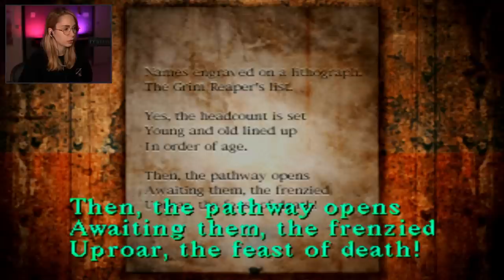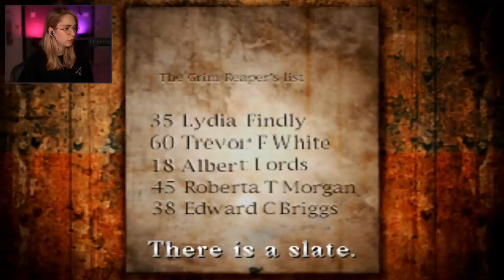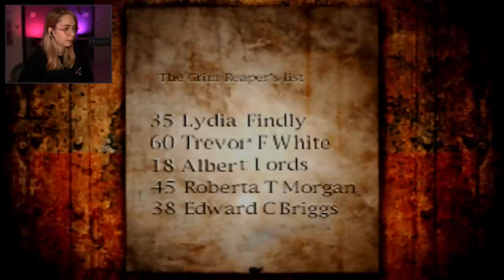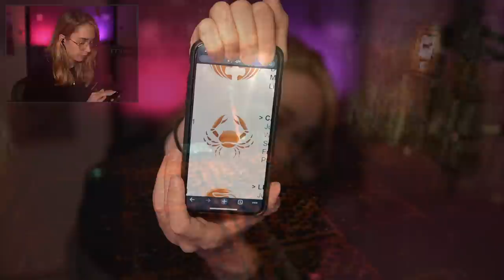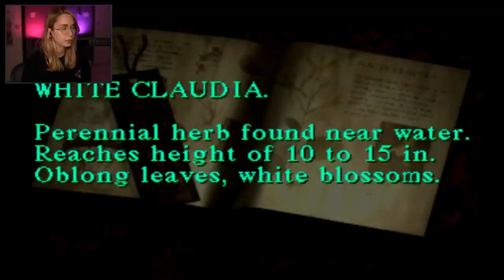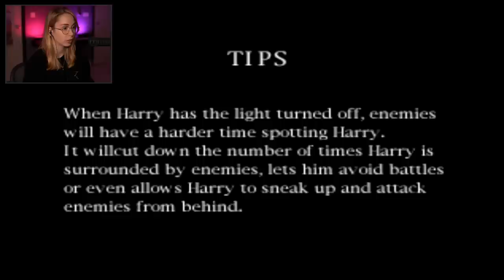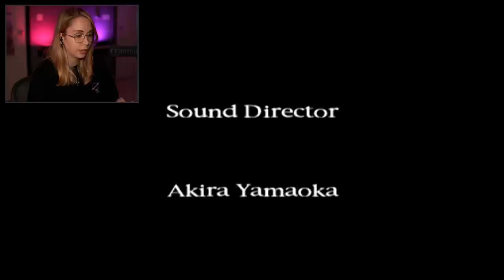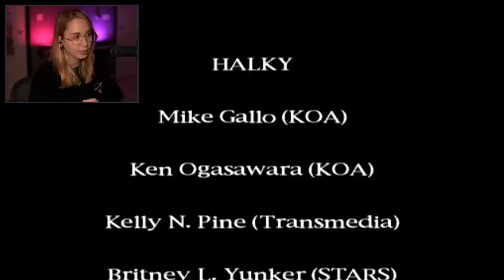It all comes together - Silent Hill [ENDING]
Thanks for joining me as I revisit Silent Hill 1 for the PS1. I'm playing the digital version on the PS3.